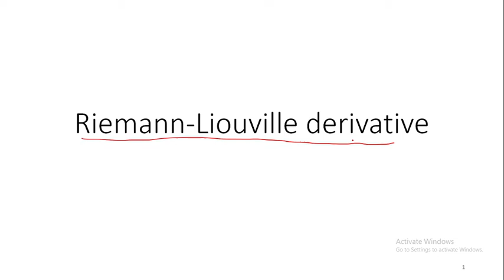2 Riemann Liouville derivative